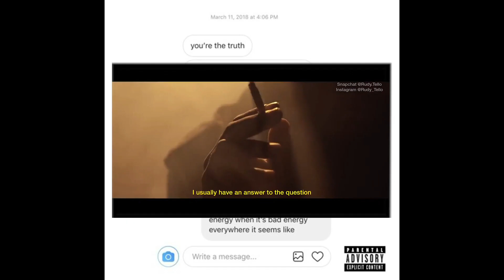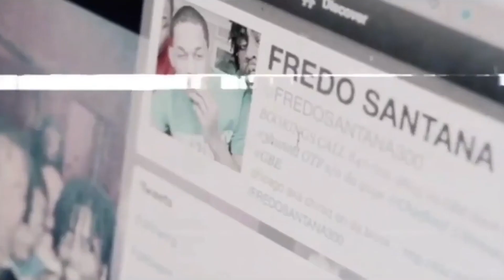10 "In Your Bag" Songs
What are your in your bag/feels songs?